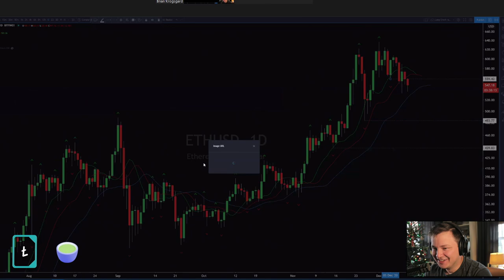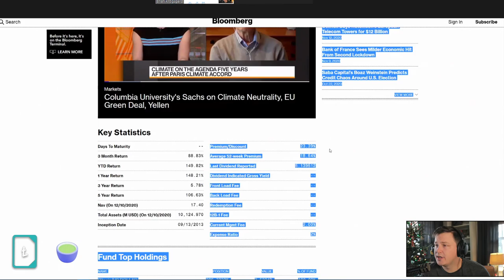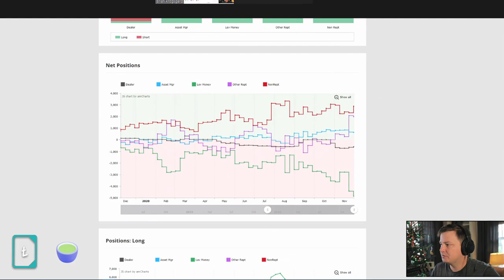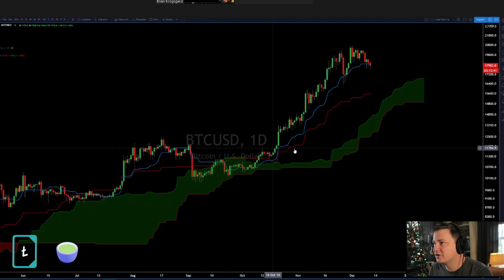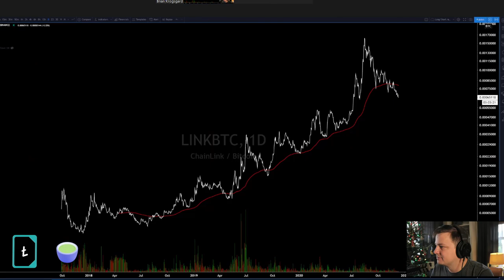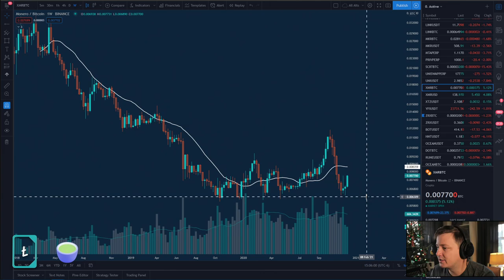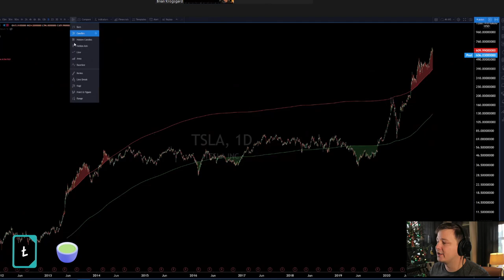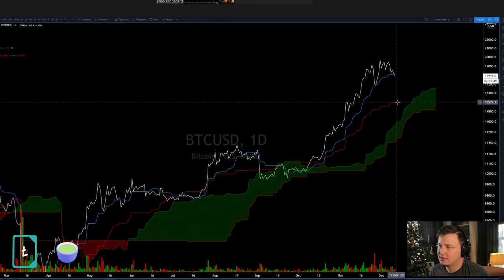Trading bitcoin and altcoins in traditional markets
In this episode of Ledger Cast, Josh and Brian discuss the rise of GBTC, the release of BITW, and how crypto assets trade inside legacy brokerages.